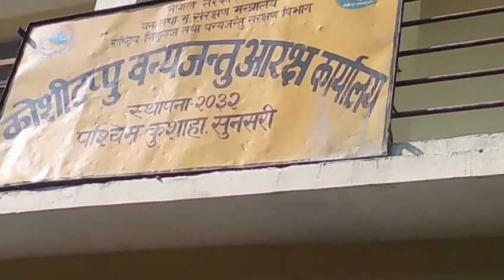A Trip From Bhanu Memorial School To Koshi Tappu Wildlife Reserve | Bhanu Memorial HS School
Bhanu School had taken the students of class 6,7, and 8 to Koshi Tappu Wildlife Reserve for educational tour and picnic. I have made this video to let you know what they have done in Koshi Tappu Wildlife Reserve.